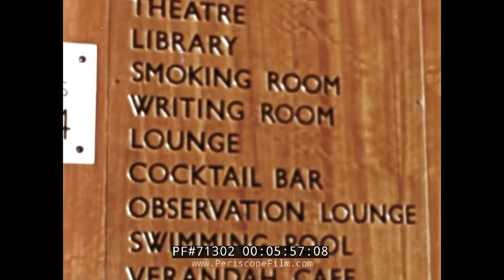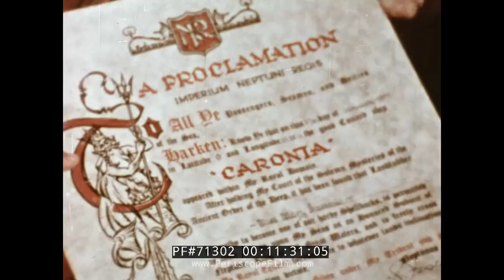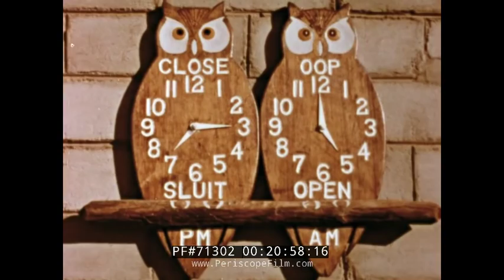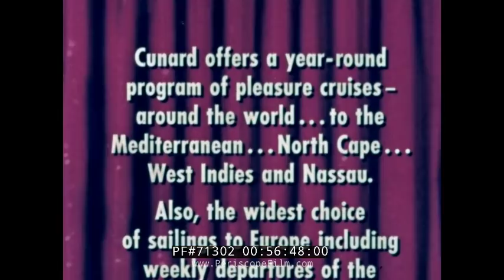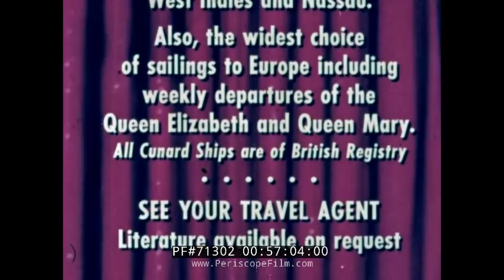CUNARD LINES RMS CARONIA WORLD CRUISE PROMOTIONAL FILM 1950s 71302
Made to promote the Cunard ship RMS Caronia -- the largest passenger ship of its day intended to make around-the-world cruises -- this film is narrated by filmmaker John Bransby.  The three-month "round the world adventure" shown begins in the United States and continues on to Trinidad, Brazil, South Africa, Zanzibar, India, Ceylon, Singapore, Thailand, Bali, Manila, Hong Kong, Japan, Hawaii, California, Mexico and Panama -- 23 ports in 17 countries.

RMS Caronia was a 34,183 gross register tons (GRT) passenger ship of the Cunard Line (then Cunard White Star Line). Launched on 30 October 1947, she served with Cunard until 1967. She was nicknamed the "Green Goddess" . She is credited as one of the first "dual-purpose" built ships: suited to cruising, but also capable of transatlantic crossings. After leaving Cunard she briefly served as SS Caribia in 1969, after which she was laid up in New York until 1974 when she was sold for scrap. While being towed to Taiwan for scrapping, she was caught in a storm on 12 August. After her tow lines were cut, she repeatedly crashed on the rocky breakwater outside Apra Harbor, Guam subsequently breaking into three.

After World War II, the Cunard White Star Line operated three ships on the Southampton—New York run. The famous RMS Queen Mary and RMS Queen Elizabeth operated an express service, with the smaller and slower RMS Mauretania sailing as the third ship on the route. The company placed an order for a running mate to the Mauretania.  With cruising in mind, the new ship - soon to be named Caronia by Princess Elizabeth - received many different features from her Cunard White Star fleetmates.

The brand new RMS Caronia made her maiden voyage on 4 January 1949 between Southampton and New York. Two more transatlantic crossings followed before the ship embarked on her first cruises from New York to the Caribbean. During her first years she spent most of the year on transatlantic crossings; only during the winter was she engaged in cruising. In 1951 she made her first world cruise. From 1952 onwards she made transatlantic crossings only in August and September, with the rest of the year dedicated to cruising. In May 1953 the Caronia made what was perhaps her most famous cruise, associated with the coronation ceremony of Queen Elizabeth II (who had christened the Caronia six years earlier). The ship was used as a hotel, as most of the accommodation in the UK was fully booked.

1959 saw Caronia making regular transatlantic crossings for the last time. Competition from the jet airliner meant there weren't enough passengers for her in the North Atlantic trade. To keep up with her newer competitors, Cunard decided that new suites and a lido deck should be built, and her interior brought up to date. As a result of climbing operating costs, 1967 was the first year when the Caronia didn't profit her owners. Due to increased competition, Cunard decided to withdraw her from service at the end of the year. Fittingly, Caronia's last voyage for Cunard was a transatlantic crossing from New York to Southampton.

In early 1968 the Caronia was sold to Star Shipping. Renamed SS Columbia, she sailed to Greece for refitting. Cunard had allowed Caronia to fall behind her maintenance schedule, and her engines needed a major overhaul. Whilst she was being rebuilt Andrew Konstaninidis took control of Columbia, buying out the other owners of Star Line and renaming her the SS Caribia. Her refitting was completed and she was given a new all-white colour scheme.  February 1969 saw the Caribia embark on her first cruise from New York to the Caribbean. The voyage was hindered by a malfunction in her waste system. Things turned for the worse on her second cruise, when an explosion in the engine room resulted in the death of one crew member and the severe scalding of another. The incident undermined public confidence in the vessel. The Caribia limped back to New York, never to make a commercial voyage again.

Plans to revive the Caribia were considered for the next five years, but she remained docked in New York and her berthing debts continued to accumulate. Finally in 1974 her owners gave in and sold the once great ship for scrap. German ocean tug Hamburg was entrusted with the task of towing the Caribia to a breaker's yard in Taiwan but on the way she was wrecked. She was in active service for only 19 years.